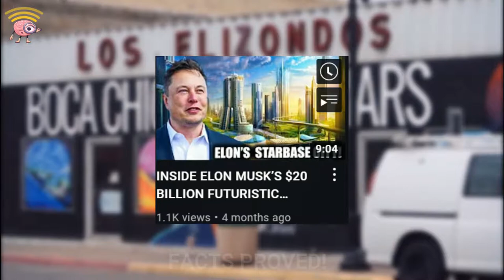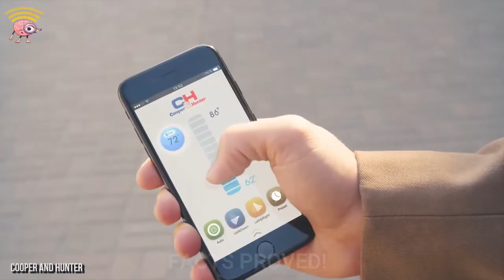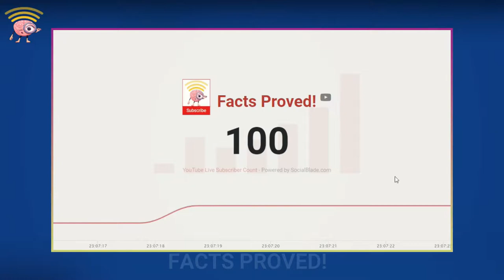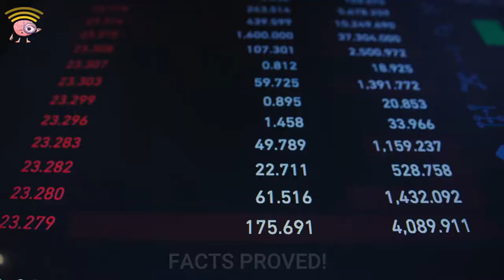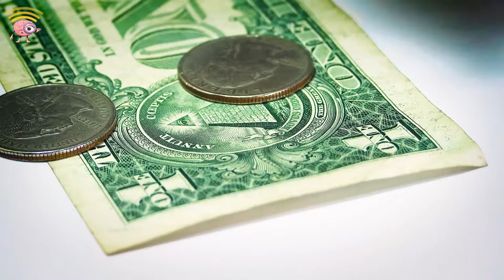Rs. 40,000 CRORE KI REAL WAKANDA CITY IN AFRICA | AKON CITY (EXPLAINED)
INSIDE BLACK PANTHER'S $6 BILLION FUTURISTIC 'WAKANDA CITY' (EXPLAINED)

We’ve all heard of Wakanda - the beautiful city, the heart of Africa from the Black Panther comics and film. We were all mesmerized by its strong culture and unique design, however, as impressive as it was, Wakanda remained a fictional creation - little more than another genius thought from the mind of Stan Lee.

But now, thanks to one rich, revolutionary rapper, Wakanda is being brought to life. With a multi-billion-dollar budget, Akon’s new so-called Solar City will drive the African economy, amaze Marvel fans, and pay tribute to Black Panther himself, Chadwick Boseman, all at once.

Before too long, we’ll all be screaming "Wakanda forever!". Would you sign up to live in a brand-new city, created by a celebrity?

» Video(s) talked about in this video ~